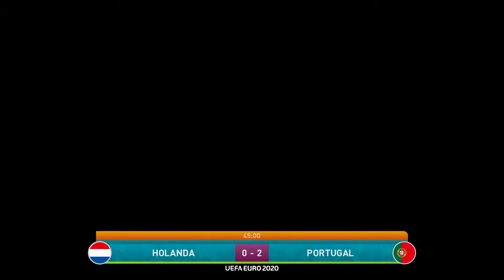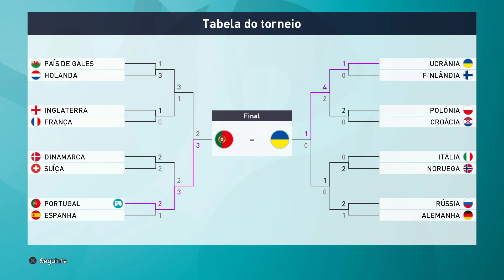eFootball PES 2020 - Euro 2020 - Holanda x Portugal - Meias Finais - Jogo 6 (Com comentários)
Nesta serie de eFootball PES 2020 - Euro 2020, vamos tentar levar Portugal a vencer o Europeu que acontecerá no próximo ano. Depois de passar o grupo F em primeiro lugar com uma derrota perante a Bulgária e duas vitórias frente à Alemanha e França.
Nos oitavos de final o nosso oponente foi a Espanha, e conseguimos passar pela margem mínima no resultado.
Nos quartos de final tivemos um jogo de loucos com a Dinamarca.
E agora chegamos as Meias Finais com a incrível selecção da Holanda.
Todo o jogo é comentado pelo grande Élio Salsinha, não percam!

Agradecimentos: Ecoplay